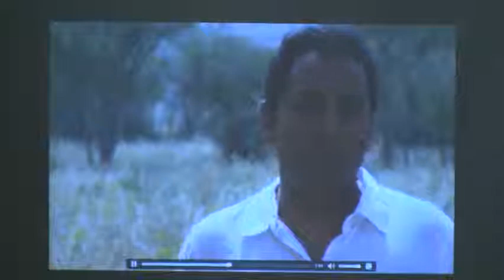David and Goliath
This is one of the most familiar stories in all of Scripture. David battles Goliath. Against all odds, a young boy kills an experienced and heavily resourced giant. Join us as we walk through the story together.